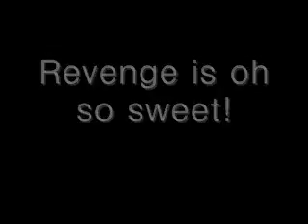Gindara's true revenge!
Although I have three more tournies to go through, I defeated the golem that whooped the hell out of my old Zan.